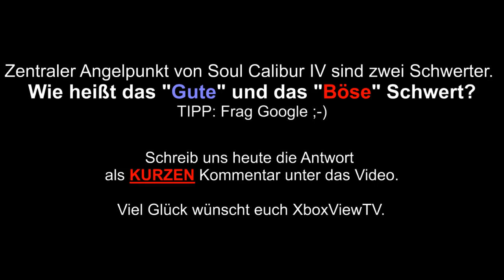7. Türchen - XboxViewTV Adventskalender *Deutsch* | HD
7.Dez. 2010 - Gewinne 2x Xbox 360 Faceplates von Soul Calibur IV inkl. je 1 Poster und einer kleinen Überraschung. Die Frage steht im Video.

Bitte folgendes beachten!
- Es wird nur EIN Kommentar von einem Teilnehmer berücksichtigt.
- Der/Die Gewinner werden direkt am Folgetag per YouTube-Nachricht informiert bzw. auf dem Kanal.
- Gewinnchance täglich von 00:00 bis 23:59Uhr.
- Bei mehreren richtigen Antworten entscheidet das Los.
- Die TEILNAHMENBEDINGUNGEN müssen eingehalten werden.

VIEL GLÜCK WÜNSCHT EUCH XboxViewTV.

TEILNAHMENBEDINGUNGEN (XboxViewTV)
1. Diese Allgemeinen Teilnahmebedingungen gelten für das Gewinnspiel „XboxViewTV Adventskalender", welches XboxViewTV auf der durchführt.
2. Jeder Teilnehmer erkennt mit Anmeldung diese Teilnahmebedingungen sowie die besonders genannten Bedingungen und Fristen an.
3. Das Gewinnspiel beginnt am 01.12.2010 und endet am 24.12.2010.
4. Zur Teilnahme berechtigt ist jede natürliche Person, die ihren Wohnsitz in Deutschland, Österreich oder in der Schweiz hat. Von der Teilnahme ausgeschlossen sind Mitarbeiter der XboxViewTV oder Mitarbeiter der entsprechenden Tochtergesellschaften, verbundenen Unternehmen, Werbe- und Promotionagenturen sowie deren unmittelbaren Familienmitglieder (dazu gehören Ehefrauen, Ehemänner, Mütter, Väter, Schwestern, Brüder, Töchter, Söhne oder sonstige im selben Haushalt lebende Personen), und sonstige Personen oder Drittunternehmen, die mit Aufgaben bzgl. dieses Gewinnspiels betraut sind.
5. Jeder Teilnehmer kann nur im eigenen Namen teilnehmen. Eventuelle Gewinne sind nicht übertragbar.
6. Gewinner altersbeschränkter Spiele müssen zur Überprüfung ihres Alters bis zum 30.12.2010 um 23.59 Uhr eine Kopie ihres Personalausweises einsenden. Sollten die Gewinner unter 18 Jahren sein, erhalten sie einen Preis, welcher der Altersfreigabe entspricht.
7. Alle Gewinner werden per privater Nachricht über YouTube.com von XboxViewTV benachrichtigt. Die Gewinner von Download-Codes müssen sich innerhalb von 7 Tagen melden. Gewinner von Versandpreisen müssen bis zum 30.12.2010 um 23.59 Uhr ihre Adressdaten per Mail angeben. Werden die Adressdaten nicht innerhalb der in der Gewinnbenachrichtigung angegebenen Zeitspanne genanntn verfällt der Gewinn. Die Gewinne werden bis zum 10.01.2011 zugesendet.
8. Die Teilnahme erfordert gegebenenfalls die Angabe von persönlichen Daten, wie Name, Vorname, Gamertag und bei einem Gewinn zur Versendung der Preise die Angabe von Anschrift, Alter und/ oder E-Mail-Adresse und / oder Telefonnummer. Sämtliche dieser persönlichen Daten werden von XboxViewTV entsprechend rechtlichen Bestimmungen (insbesondere Datenschutzgesetz) behandelt und unterliegen den Datenschutzbestimmungen. Die Daten werden nach Ablauf des Gewinnspiels gelöscht.
9. Es erfolgt keine öffentliche Bekanntgabe der Adressen.
10. XboxViewTV hat das Recht, die jeweiligen angekündigten Gewinne jederzeit auszutauschen und durch andere Gewinne und Preise zu ersetzen. Darüber hinaus hat XboxViewTV das Recht, den jeweiligen Ablauf der Aktion jederzeit zu ändern. Dem Gewinner stehen in diesen Fällen keinerlei Ansprüche gegen XboxViewTV oder gegen rechtlich verbundene Unternehmen zu. Der Gegenwert der Gewinne ist nicht bar auszahlbar.
11. XboxViewTV wird Verstöße gegen die Verhaltensregeln nicht akzeptieren. Insbesondere Beleidigungen gegen Mitarbeiter, Moderatoren oder Angestellte von XboxViewTV werden mit dem Ausschluss aus dem XboxViewTV Adventskalender geahndet.
12. XboxViewTV ist jederzeit berechtigt aus wichtigem Grund das Gewinnspiel ohne Vorankündigung und ohne Angabe von Gründen abzubrechen oder zu beenden. Von dieser Möglichkeit wird insbesondere im Falle technischer Komplikationen sowie für den Fall, dass aus rechtlichen Gründen eine ordnungsgemäße Durchführung nicht gewährleistet werden kann, Gebrauch gemacht. Im Falle von Störungen beim Dienst YouTube kann es zu Einschränkungen beim Gewinnspiel kommen. In diesem Falle bitten wir um etwas Geduld.
13. Folgende Gewinne sind zeitlich begrenzt und müssen bis zu einem bestimmten Datum eingelöst werden: MS-Points sind bis zum 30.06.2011 gültig und einlösbar. Vorrausbezahlte Codes sind unbegrenzt einlösbar.
14. Der Rechtsweg ist ausgeschlossen. Die Durchführungen dieses Gewinnspiels sowie die Auslegung und Durchsetzung dieser allgemeinen Teilnahmebedingungen unterliegen den rechtlichen Bestimmungen der Bundesrepublik Deutschland.